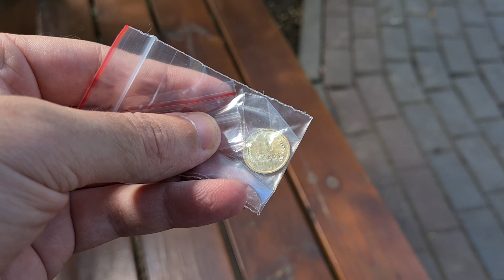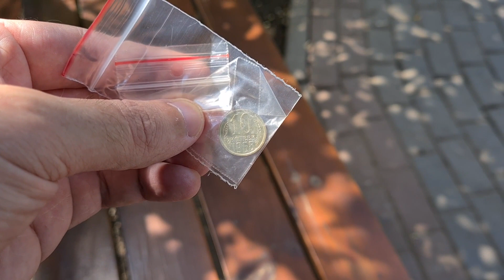Купил редкую монету СССР за копейки/Заработал за 2 минуты $$$$